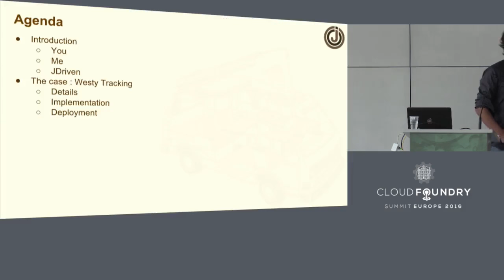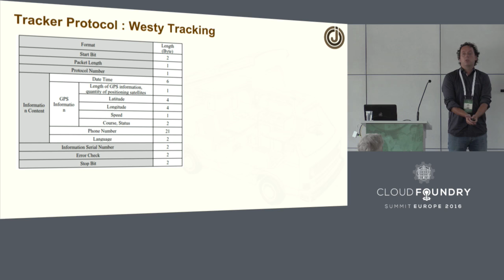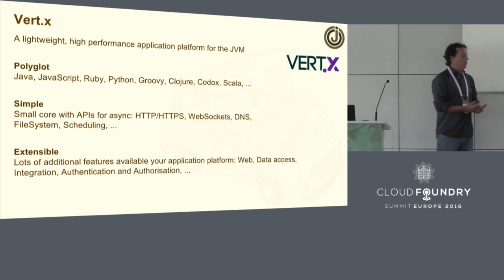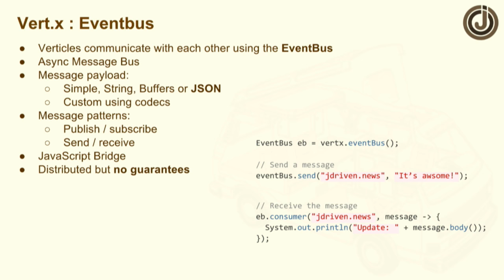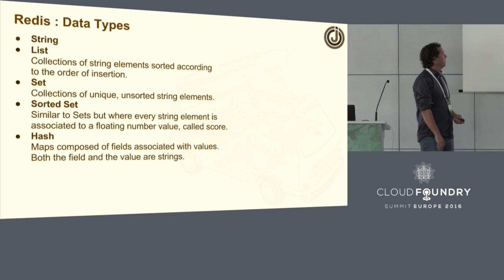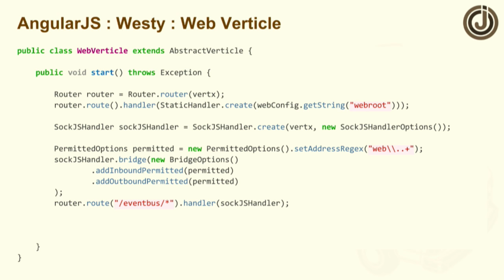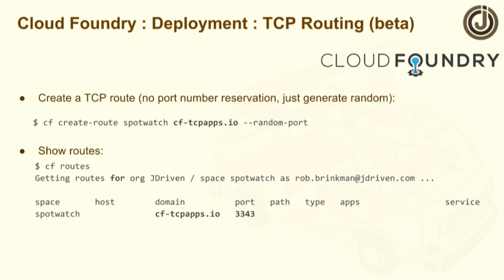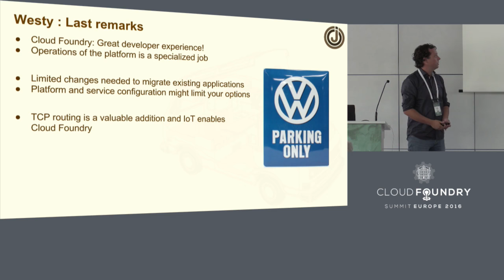Developing a Westy Tracking platform on Cloud Foundry - Rob Brinkman, JDriven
Experiencing Europe while traveling with our Volkswagen Camper (Westy) is one of the items on top of my bucket list. It would be great to offer friends and family the possibility to track our adventure in real-time and build up a history of the route we took and the places we visited. For that purpose I develop a real-time tracking platform using Vert.x, Redis and AngularJS and I equipped the Westy with an online GPS Tracker and deployed it to CloudFloundry. The realized platform uses Vert.x to handle events published by the tracker(s), stores the history in Redis and visualizes the real-time location and history an a map using AngularJS. This session will give insight in the modern (reactive) architecture style of the application and a hands on introduction to Vert.x., Redis and AngularJS deployed on Cloud Foundry.

About Rob Brinkman
Rob is a founding member of JDriven and within JDriven primarily responsible for the development of his colleagues and the organization. Based on his passion for technology and extensive experience as a developer and architect he takes every opportunity to dive into the code.